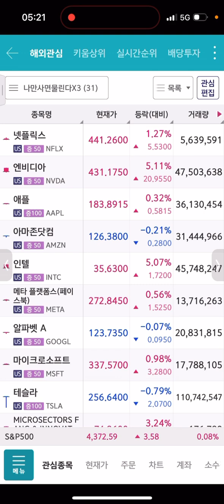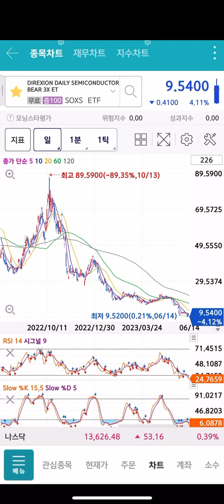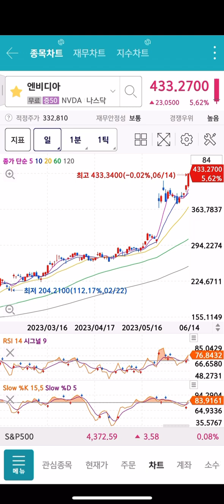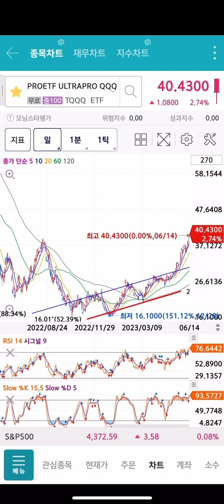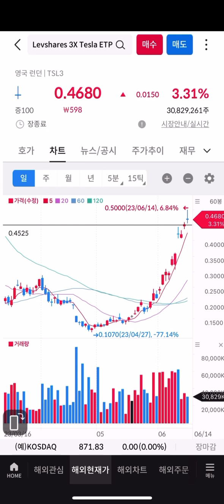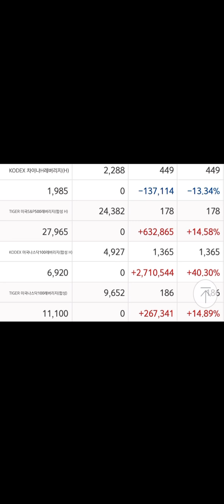금리동결했습니다 대상승장 오고있습니다 축하드립니다 계좌 -80%에서 존버했더니 -17%까지 회복했습니다 TQQQ 2.7% SOXL 4.7% FNGU 5.1% BULZ 3.6%